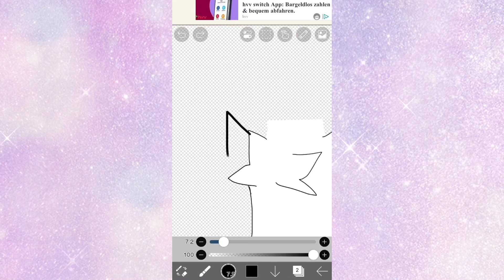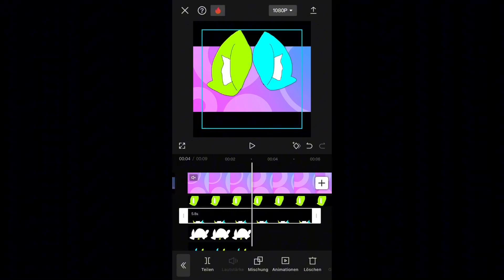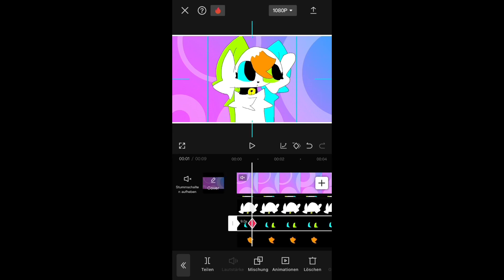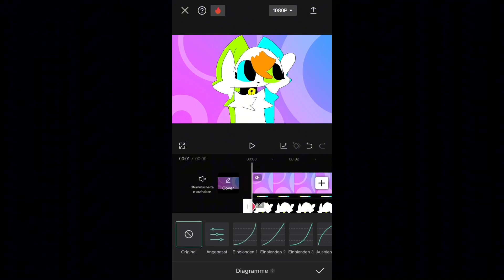Animation Tutorial#animation draw cupcut animation Tutorial￼ ￼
Ich zeige euch heute wie man eine Animation machen kann!es wird sehr spannend!ich hoffe es gefällt euch und lehnt auch zu rück und holt Popcorn!